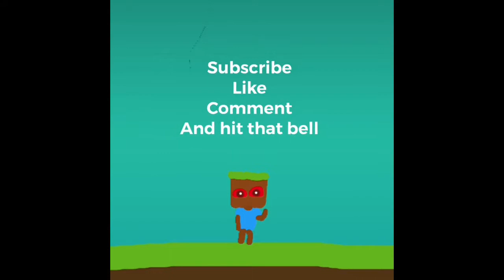Detective pikachu returns!?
So detective pikachu comes back because he wants to find grassboys
Dad but can he actually find Him?